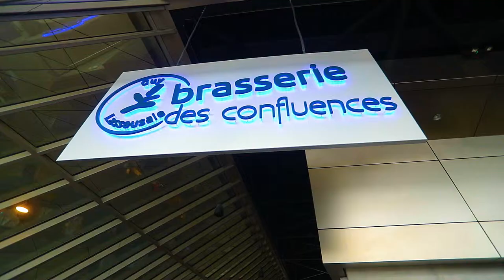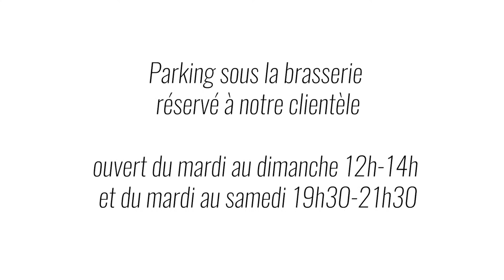Maison Pignol - La Brasserie des Confluences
Dans un décor contemporain, entourée d’eau, la Brasserie des Confluences est le résultat d’une rencontre entre Jean-Paul PIGNOL Meilleur Ouvrier de France et Guy LASSAUSAIE Meilleur Ouvrier de France et étoilé au Guide Michelin. Ces deux chefs sont connus pour leur amour et la parfaite maitrise de la cuisine française traditionnelle. Guy LASSAUSAIE vous proposera une cuisine raffinée, tout aussi adaptée pour un moment de plaisir au déjeuner ou un vrai moment de gourmandise le soir venu.